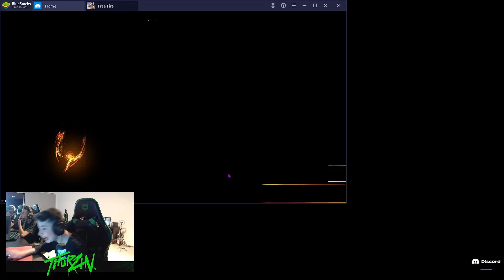4X4 SINCERO! TIME THURZIN vs TIME DIONIS! PEGOU FOGO! MUITAS FARPAS! THURZIN ZOOU DIONIS HAHAHA🤣🤣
🔥 QUER COMPRAR DIAMANTES MAIS BARATOS? 🔥
Acesse agora Rei dos Coins:

▬▬▬▬▬▬▬▬▬ஜ۩۞۩ஜ▬▬▬▬▬▬▬▬▬▬

THURZIN AMASSOU MUITO NESSE 4V4! FEZ 26 KILLS EM DUAS PARTIDAS NO 4X4 LOUD vs FLUXO! PEGOU FOGO